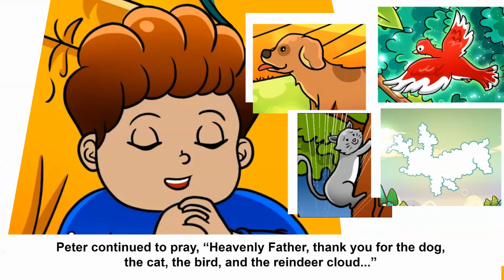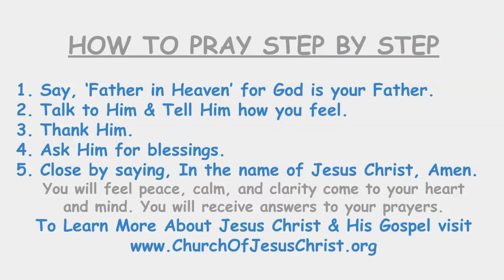How to Pray for Kids: A Bedtime Story Read Aloud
A beautifully simple story that teaches children how to pray. A resource for parents and church leaders. Peter's mother teaches him step by step instructions on how to pray to God, how to talk to God, express gratitude, and ask for blessings.  This method follows the Christian principle taught by Jesus, to pray to the Father in the name of Christ. To learn more about Jesus Christ and His Gospel visit ChurchOfJesusChrist.org